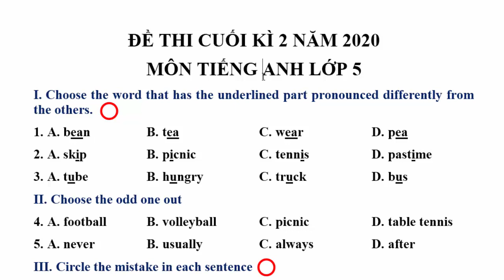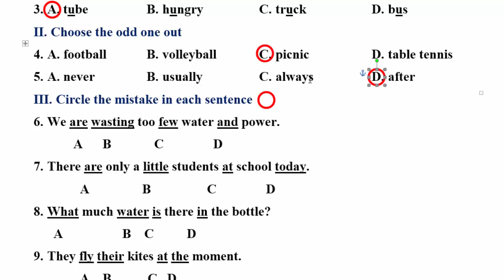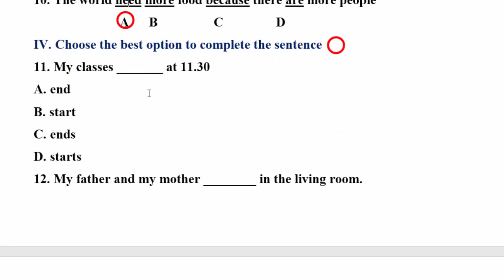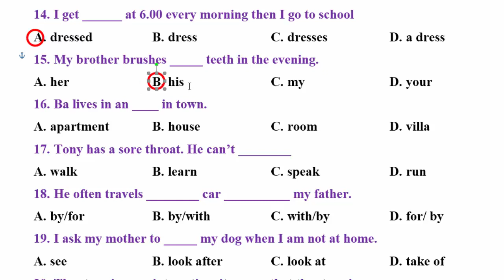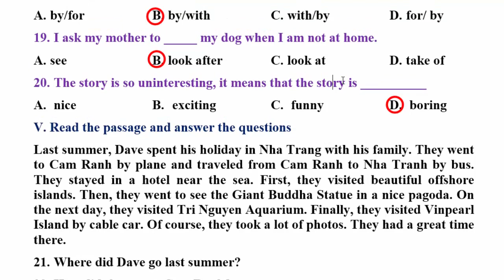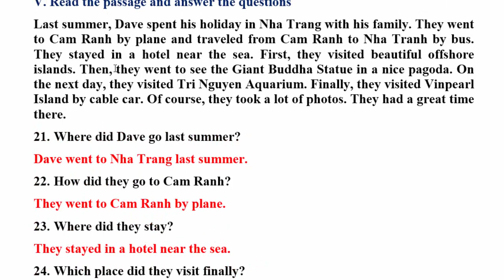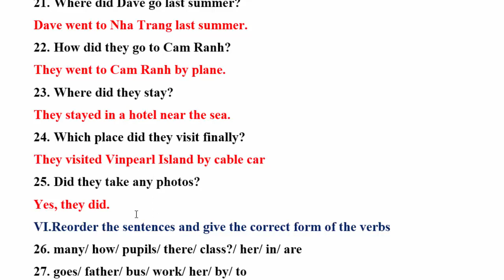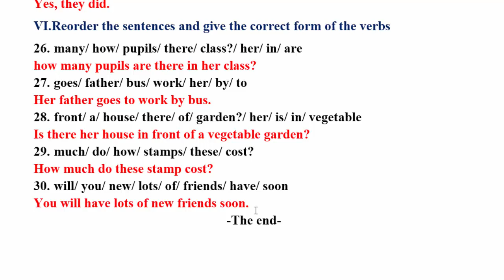Tiếng Anh Lớp 5 – ĐỀ THI CUỐI HỌC KÌ 2 Năm 2020 #2